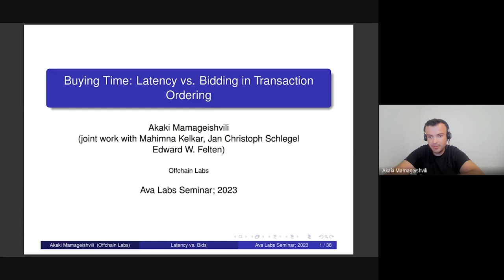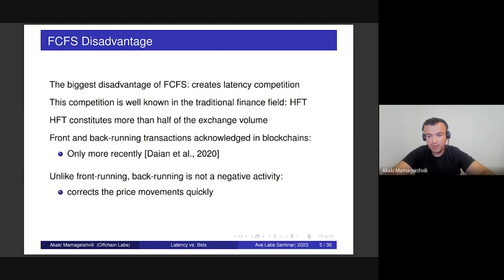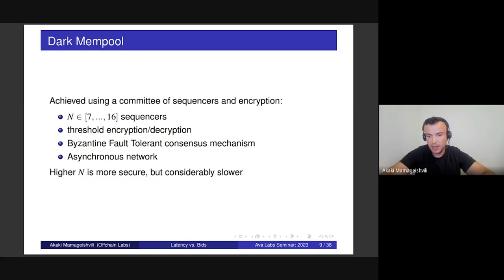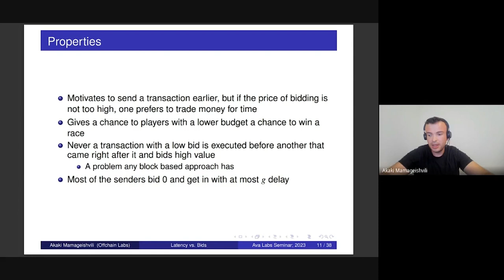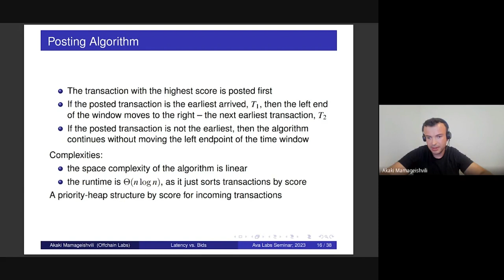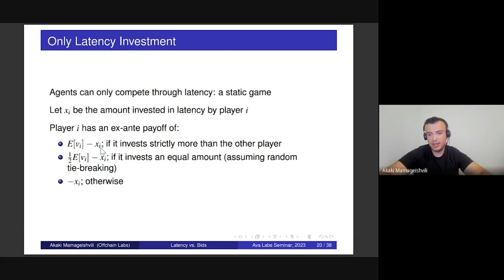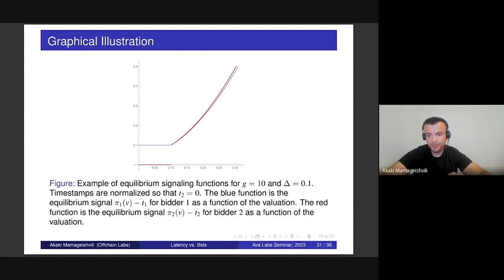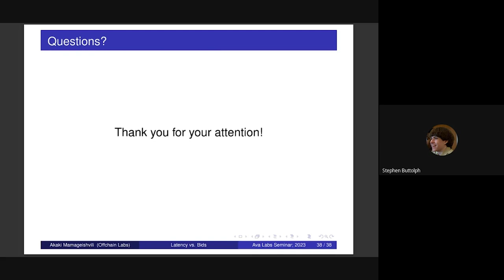Ava Labs Systems Seminar: Latency Racing vs Bidding in Transaction Ordering with Akaki Mamageishvili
This week's Systems Seminar features Akaki Mamageishvili, Researcher at OffChain Labs and PH.D. in CS.

Systems Seminar is a new series for developers, engineers, product builders, and anyone interested in learning about the latest research and technological advancements in blockchains, distributed systems, software engineering, computer science, and more! This series is created by Ava Labs to help share knowledge and advance the blockchain industry.

*recorded initially on July 21, 2023*